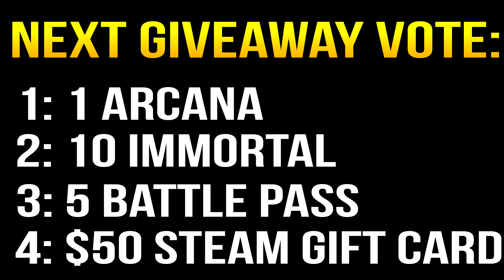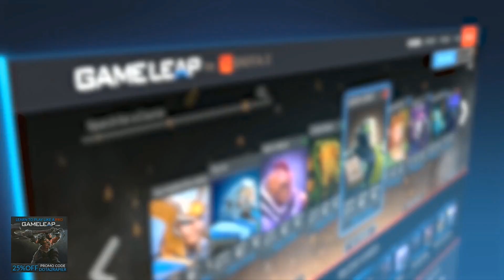Miracle Zeus: No One Can Stop His Lightning Dota 2 7.17